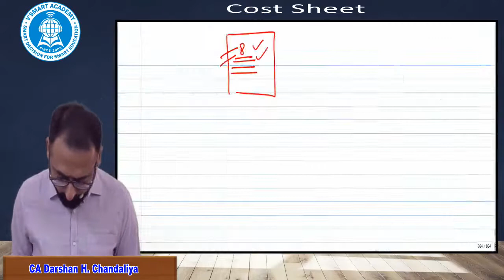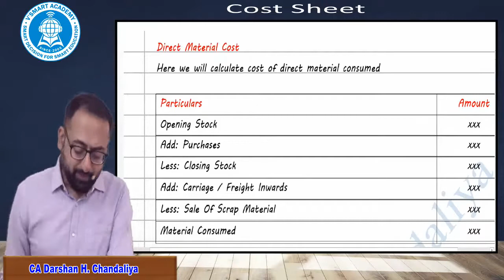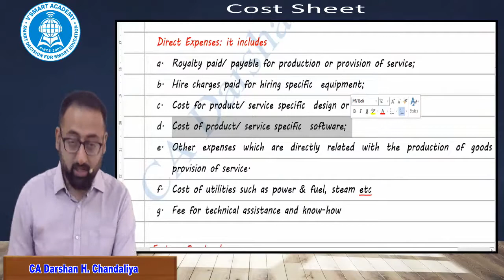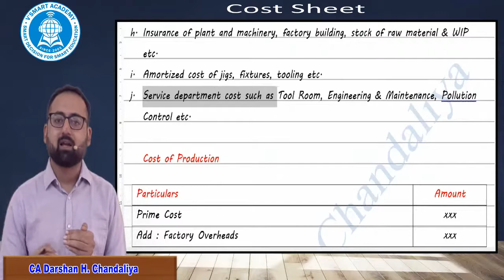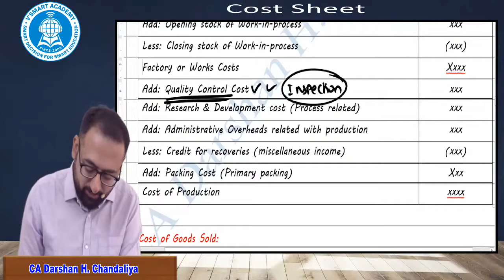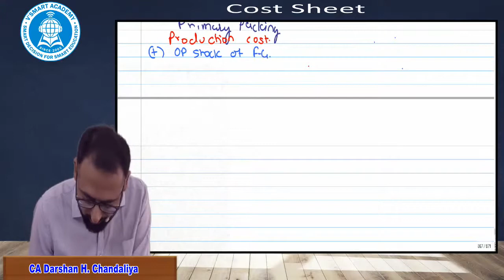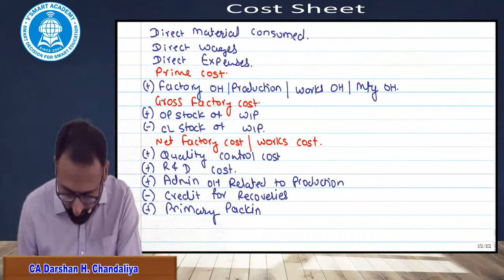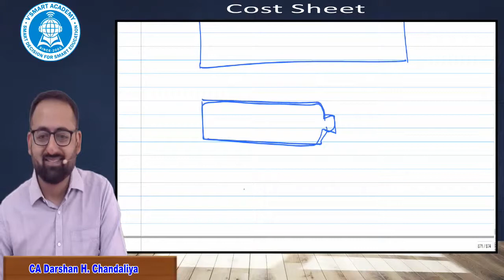Lecture 6 CA Intermediate Cost and Management Accounting CA Darshan H Chandaliya